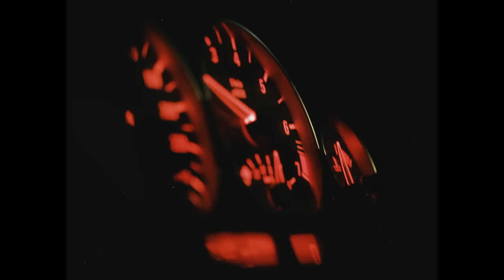RIRI - I Need U (Official Video)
RIRI New Single "I Need U" OUT NOW!!👠💕✨
The Official Music Video. Listen & download the song here:

“I Need U”「きみに頼ってもいい？」
勇敢系女子の癒されシンデレラストーリー

頑張ることでしなやかな強さを手にできた。そんな自分はとっても気に入ってる。でも一人戦える強さが欲しかったわけじゃないの.. 今度こそ、“君に頼ってもいい？” ここからは君が差し出した手に委ねてみるの。いつもの泥だらけのシューズはもう脱いで、ここからはピンクのヒールでレッドカーペットを歩きだすの。私達だって姫のような世界を歩いたっていいのよ♪

♪Second message
頑張る勇敢系の皆さんは、勇敢がゆえに一人で何でも背負ってしまうことが多い。そんな皆さんはついつい努力と忍耐を選んでしまいがちで、「ゆるむこと」「たよること」が苦手。でも、もし頑張ることに疲れたら、全部投げ出す気分で誰かを頼ってみるのもいいかも。頑張りを手放してみると、あなたに寄り添ってくれている人、差し伸べられた手に気が付くかもしれません…　ここから姫のようにすべてが用意される世界を生きれるとしたら、あなたは委ねてみたい？？

-RIRI-

■I Need U ~きみに頼ってもいい？（Japan Ver）
Verse1
木漏れ日光るthe way
朝日で deep breath right here
It's gonna be okay
with a smile on my face
Butかわらずfeel the same
なかなか手強いmy way
超えてきたおかげかな
in my mind
なかなかのしなやかさ
its cool
逞しいでしょ？
ハリケーンなんのその
ヤマトナデシコThe QueenRee？

Pre Chorus1
だけど、時にはね
姫君のようにいたいな yeah
泥だらけのシューズじゃない
ピンクのヒール　歩く red carpet yeah

Chorus
I need u I need u yeah yeah
I need u I need u yeah
I need u know I need u yeah
I need u yeah...
Its all good
おなじみの私はいない
take it off
愛しい泥だらけのシューズ
now on can I follow you?
baby i need you yeah

Verse2
全てが嫌になって
ガラスの靴はないって
この際裸足がいいって
ヒールもシューズも蹴って
suddenly you’re here in my life
asking me
do you wanna give it a try?
秘密の魔法

Pre Chorus2
そうよ時にはね
君の差し出す手に委ねて
(and) get it going yeah

Chorus
※Repeat

Bridge
朝日に二つの影
雨上がりの雫が誇らしいね
I promise we’ll make it
smile for me baby will you?
I need u I need u I need u
今なら見せれるよ
I’ll always love you yeah

Last Chorus
Its all good…
しなやかに選んでいくの
anywhere
ときめきの足跡を
I know, so 強くなれる
Cause I’m with you

■I Need U - English Ver

Verse1
Whenever i can’t see the way
I take a deep breath and say
but everyday feels the same?
It doesn't really go my way
for every season that i'm in
in my mind
we can go anyplace
It’s cool
I know what I gotta do
anything I wanna do
やまとなでしこThe QueenRee？

Pre Chorus1
Maybe I just wanna feel the love
pick me up baby right now
Wearing my pink heels for the night
my first step on the red carpet yeah

Chorus
It’s all good
I’m done wearing these shoes
take it off
I am feeling so brand new

Verse2
Funny how I believed it
let it go baby play game
glass slipper temptation
I just need to be patient

Pre Chorus2
Take me by the hand
and lead the way
Let's step outside and get it going yeah

Chorus
※Repeat

Bridge
I see you walking up the steps
feel the raindrops shine as the sun is breaking through
I need you I need you yeah I need you
You’re what I’ve been waiting for

Last Chorus
It’s all good
I got it in my hands
so I can choose
anywhere
My soul is telling me that it’s true
I know, I’m more than enough

Lyric：RIRI
Translation : Aisha, RIRI

Directer/Editor : Kazane
DOP/Colorist : M
Hair and Make up：Konatsu
Styling : DIESEL, Kazane, RIRI
Cast：Kengo, Aguri, Kazane